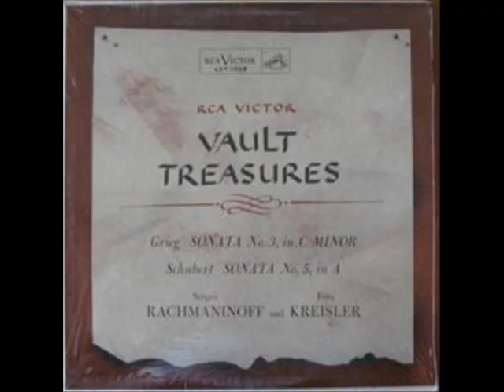Kreisler and Rachmaninoff play Schubert's Grand Duo (3/3)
I have uploaded rare out of print and unreleased recordings that are difficult to find, I hope you like them.

Since they are so difficult to find no one should mind me uploading them, if you have issues with me uploading them please send me a message and I will remove them.